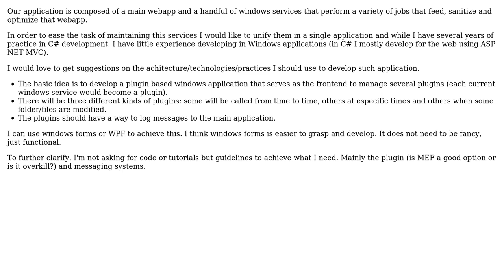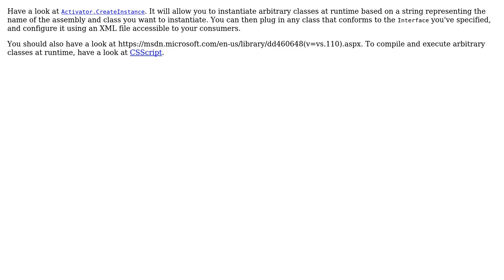Software Engineering: General guidelines for architecturing a plugin based application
With thanks & praise to God, and with thanks to the many people who have made this project possible! | Content (except music & images) licensed under CC BY-SA | Music | Images & others | With thanks to user Robert Harvey user Henrique Miranda and the Stack Exchange Network Trademarks are property of their respective owners. You are responsible for your own actions.